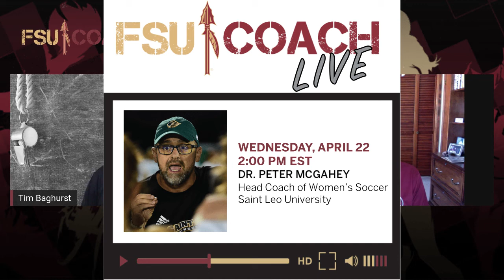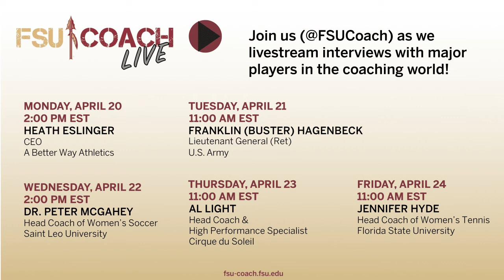Interview with Franklin (Buster) Hagenbeck, Lieutenant General Ret, U.S. Army & FSU Assistant Coach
In this interview, Buster shares his experiences coaching with Bobby Bowden and experiences in the army. In addition, he discusses the challenges and lessons from his many years in leadership, dealing with the pressure, how he made important decisions, and how he changed the culture of a program/organization/environment.